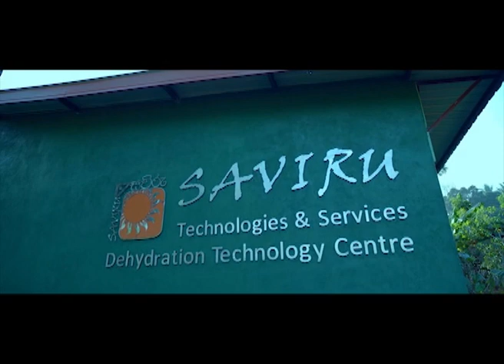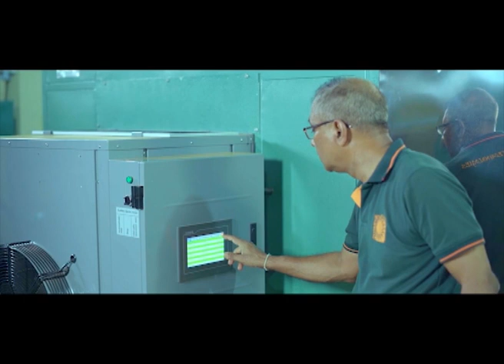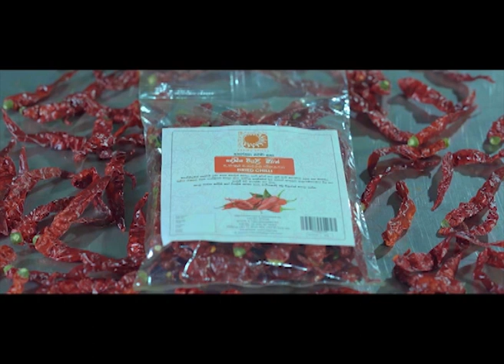Savru Technology and Services, Matale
A documentary produced for Chrysalis based on true stories of Entrepreneurs for inculcating entrepreneurship as a culture in Sri Lanka – Savru Technology and Services, Matale